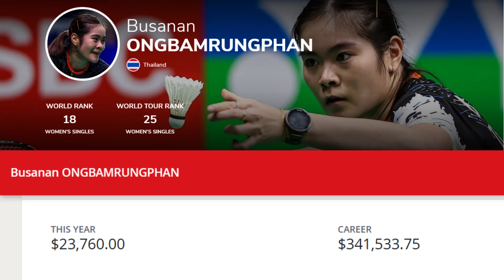อันดับโลกของนักแบดมินตันไทยที่น่าสนใจ เดือนพฤศจิกายน 2023